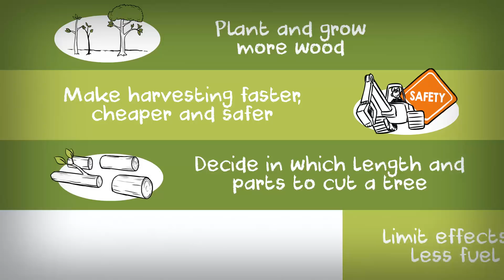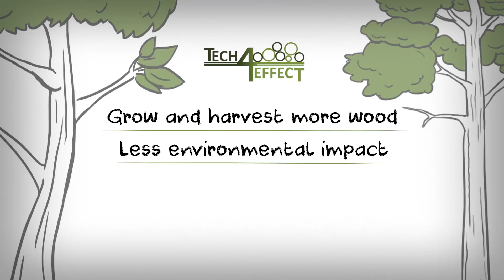TECH4EFFECT: Knowledge and technologies for effective wood procurement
Wood is an amazing material to replace fossil fuels! So forests have to be managed carefully to keep them healthy and productive, so that future generations can also depend on wood. TECH4EFFECT uses data and technology to grow and harvest more wood, with less environmental impact, safer for workers and cheaper.

This project has received funding from the Bio Based Industries Joint Undertaking under the European Union’s Horizon 2020 research and innovation programme under grant agreement No 720757.